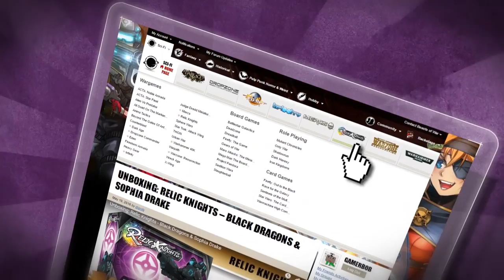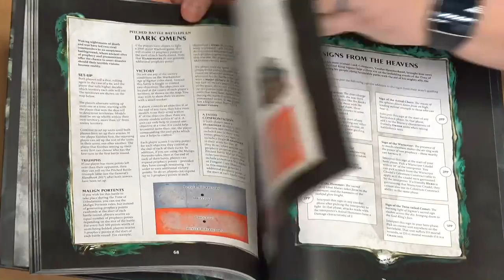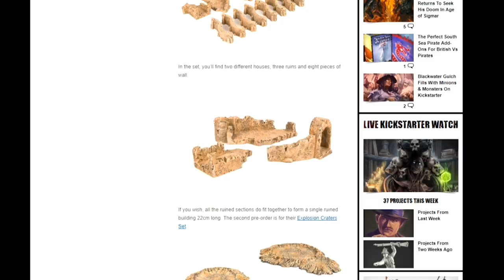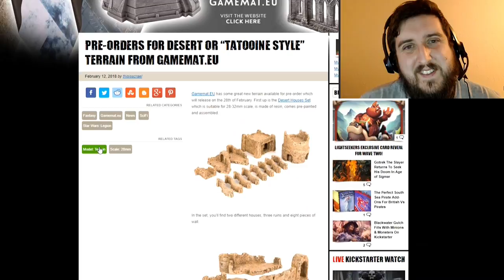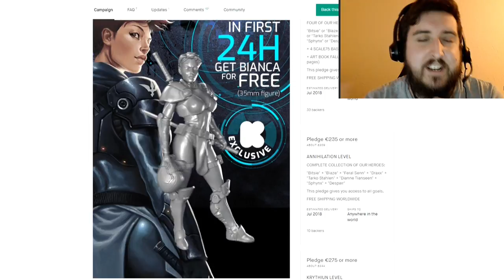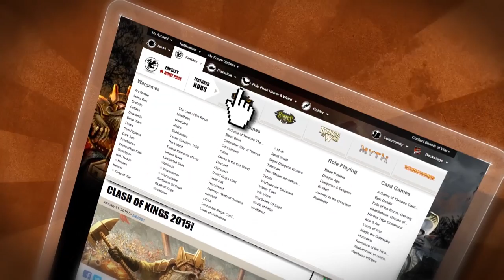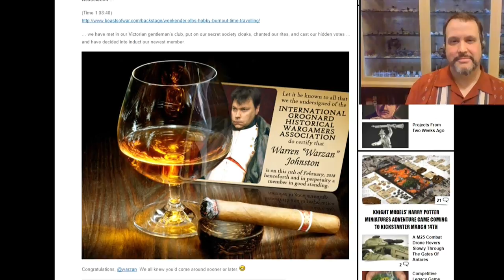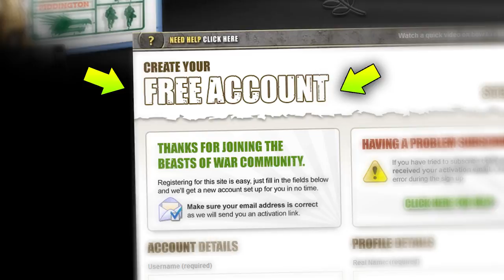Weekender: Holy Kickstarter Batman! Monolith's Ace New Project & Back To Vietnam!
We've got a chock-a-block episode of The Weekender for you where we're checking out some awesome projects from various tabletop genres...

However, it looks like something is up with Az right now?

► Malign Portents

We take a quick look inside the new book for Age of Sigmar which will help you plan out your next campaign moves and delve deeper into the Mortal Realms.

The new Harbinger models are also looking great too and we can't wait to get some paint down on them to see how they look when finished!

► Warren Meets Mat

Warren takes a look at one of the new mats from GameMat.Eu, the Chem Zone. This is the one that you folks helped name a few weeks ago and it looks awesome with some of this additional 4Ground terrain on it.

What games would you use the mat for?

► News

We stop in to check out some highlights from this week in the news...

● Harry Potter Game Comings Soon - A new project from Knight Models on Kickstarter next month!
● Rise Of Queensdale - First details emerge about this competitive legacy game.
● GameMat.Eu Head To Tatooine - See what you make of this new Desert terrain for your tabletop games.

...what caught your eye from this week on the website?

► Batman: Gotham City Chronicles Interview

We sit down and chat with the minds behind Monolith's Batman: Gotham City Chronicles and talk about what is in store for you when you back the Kickstarter.

You can also check out our Let's Play of the game which went up this week..

► Kickstarter

Have you taken a look at these two projects which are on Kickstarter right now?

● Heroes Of Fallen Frontiers - Some awesome busts for hobbyists and painters!
● The Reckoners - Fight evil superheroes in this challenging cooperative board game.

...which of these two would you back?

► Tet Offensive Vietnam Interview

With the Tet Offensive Series winding up on Monday we talked with Oriskany, our Historical Editor, about the period a bit more and other ways in which you can enjoy Historical gaming on the tabletop.

The series has been a fantastic one and we heartily recommend checking it out in more detail.

► WIN Star Wars: Legion + Battle Foam Inserts!

We have an awesome giveaway for you this week as well. You could win the Star Wars: Legion Core Set and also some Battle Foam Inserts to keep it all safe.

Tell Us Your Sith Title & Describe Your Lightsabre

...make yourself as cool or as silly as possible and a winner will be picked at random from those who enter.

► Prize Claims

Make sure to also Claim Your Prize if you hear your name as we announced the winners for Rambo: The Board Game and also the person who got their hands on that Khador Colossal from last week's show!